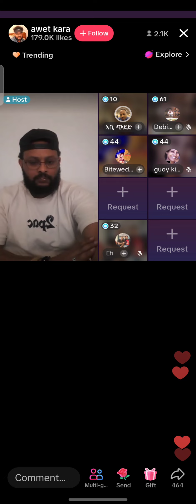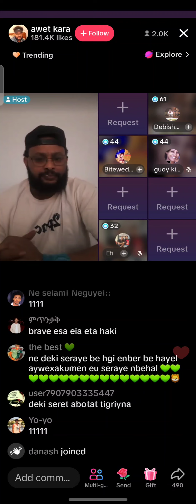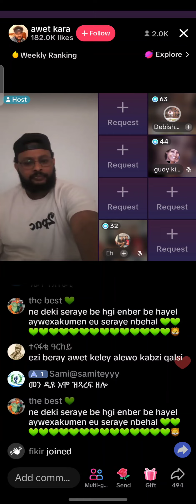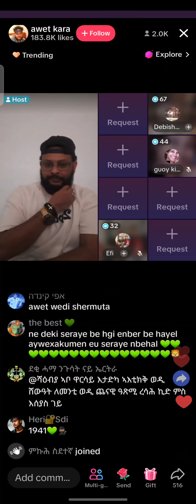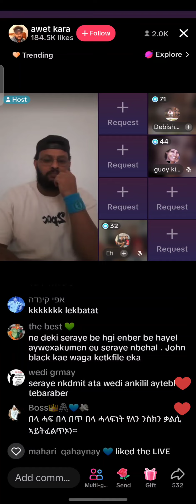10. november 2024